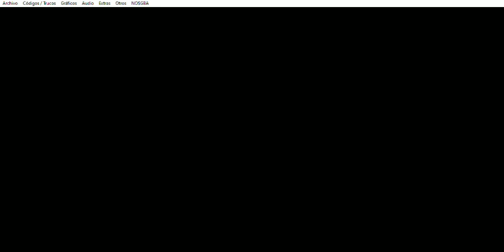Pokémon Mundo Misterioso: Exploradores de la Oscuridad - Capítulo 2: Los nuevos reclutas - Parte 2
Pokémon Mundo Misterioso: Exploradores de la Oscuridad (NDS) - Capítulo 2: Los nuevos reclutas - Parte 2
Este capítulo abarca a la segunda parte del Capítulo 2: Los nuevos reclutas